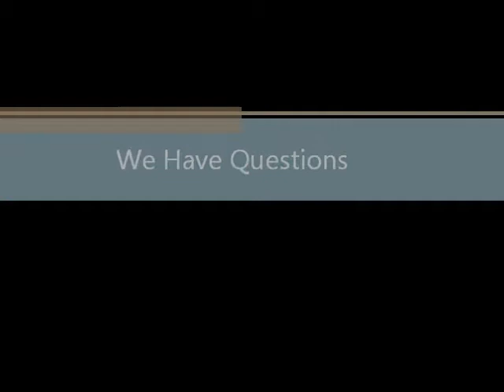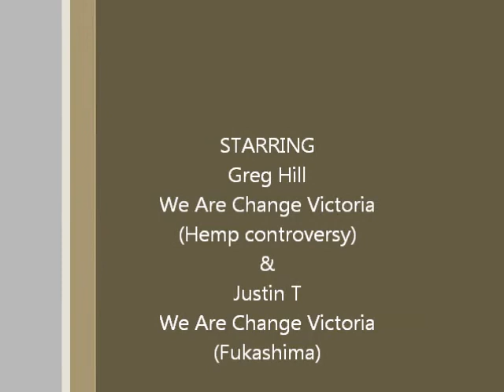Elizabeth May town hall meeting 01-20-2014 Q & A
Elizabeth May held a town hall meeting to keep the good people of Victoria Informed of the political comings & Going in Federal Politics: Audience Question & Answer portion of the evenings entertainment with Greg Hill & Justin T asking the tough questions about Industrial H.E.M.P. & Fukushima